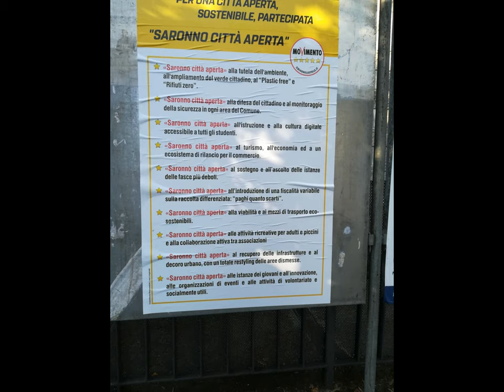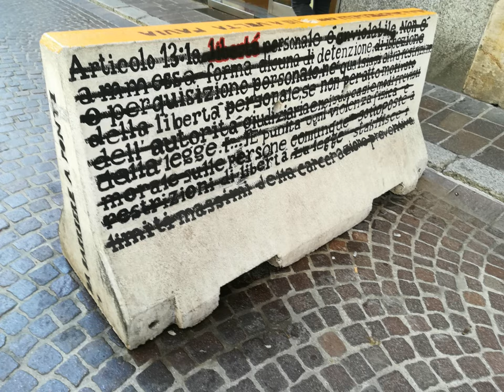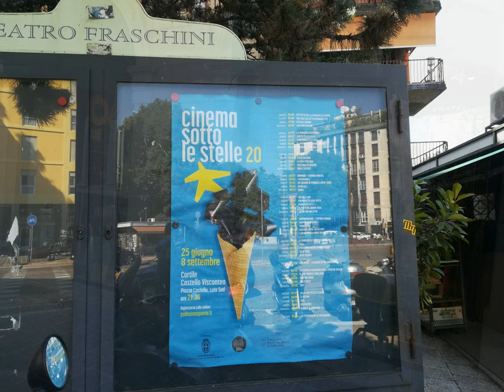Pavia Shops [by Sergio Conegliano]